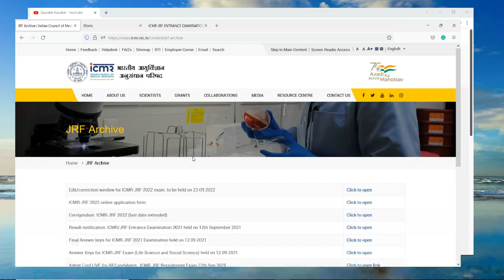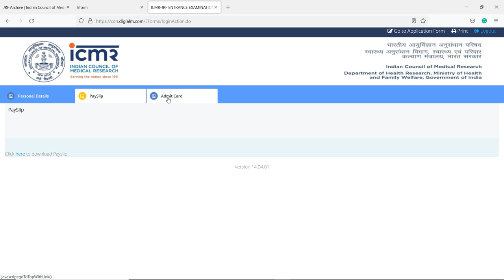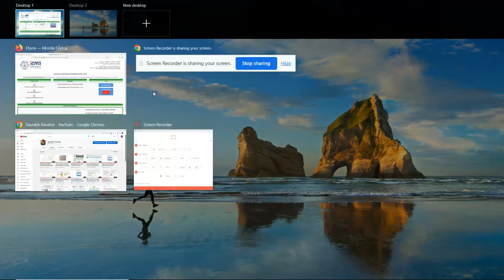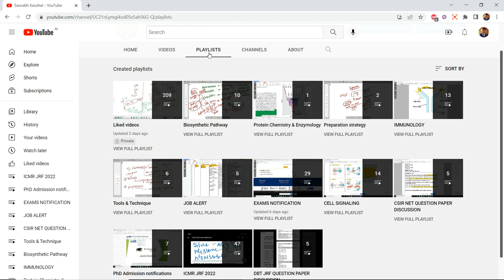PROBLEM REGARDING ICMR JRF 2022 ADMIT CARD DOWNLOAD